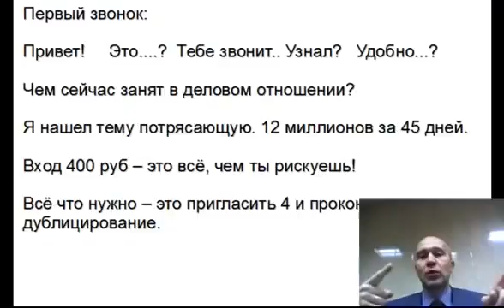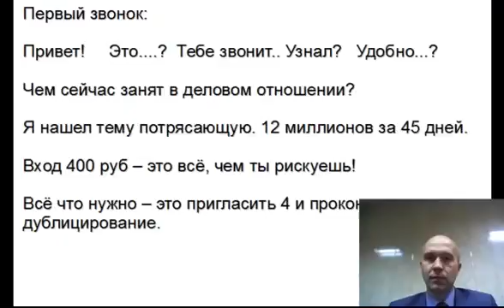ПрокМЛМ PROKmlm шаблон первого звонка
Присоединяйтесь к этой теме и вы!
Всех партнеров команды научу строить команду в Интернете
Контакт Скайп: wed-lys